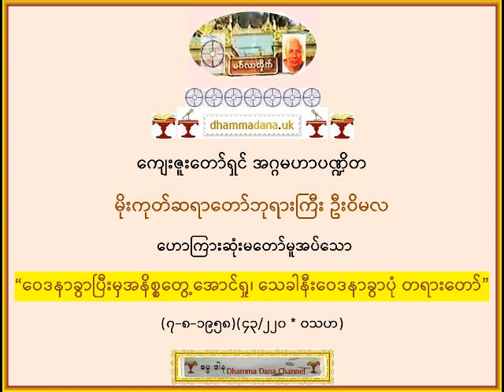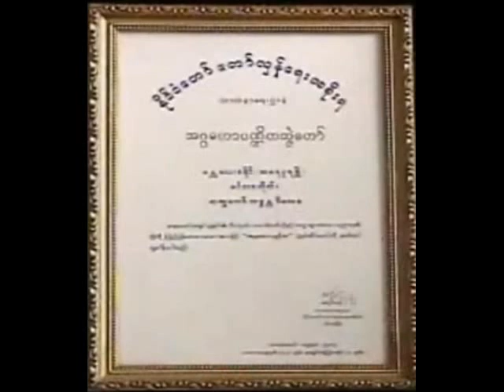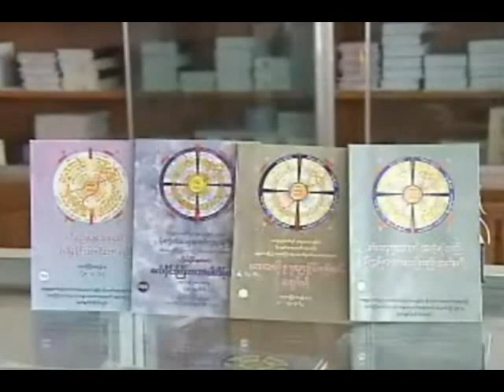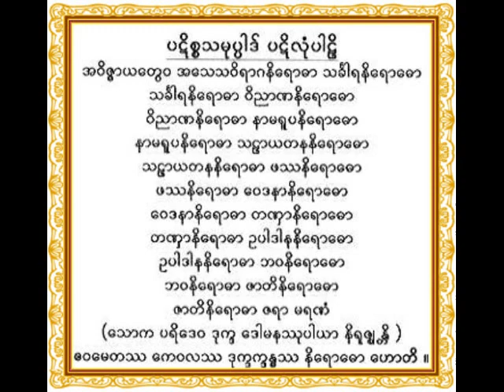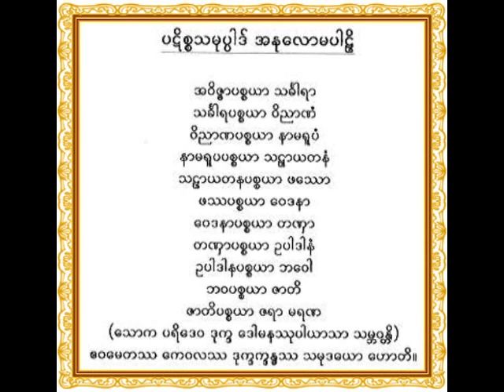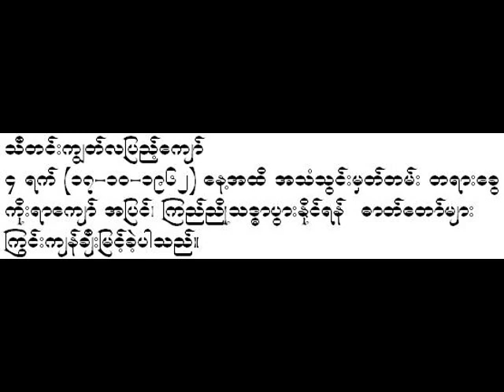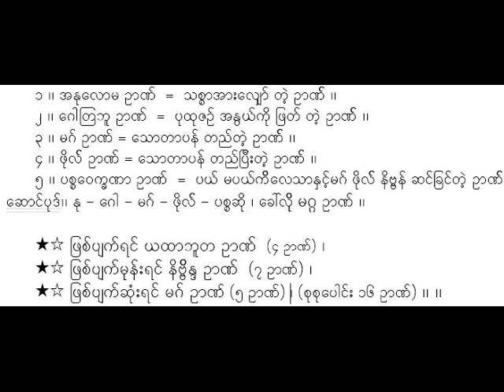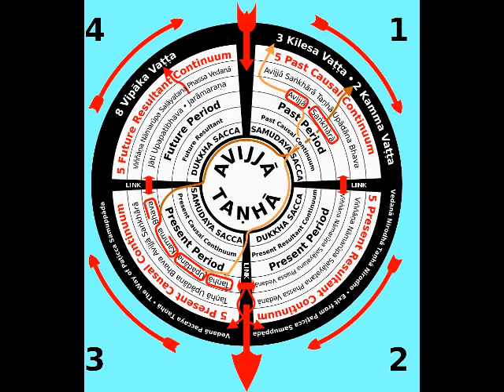ဝေဒနာခွာပြီးမှအနိစ္စတွေ့အောင်ရှု၊သေခါနီးဝေဒနာခွာပုံတရားတော်-၇-၈-၁၉၅၈ မိုးကုတ်ဆရာတော်ဘုရားကြီး ဦးဝိမလ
“ဝေဒနာခွာပြီးမှအနိစ္စတွေ့အောင်ရှု၊ သေခါနီးဝေဒနာခွာပုံ တရားတော်”
(၇-၈-၁၉၅၈)(၄၃/၂၂၀ * ဝသဟ)။ ကျေးဇူးတော်ရှင် အဂ္ဂမဟာပဏ္ဍိတ မိုးကုတ်ဆရာတော်ဘုရားကြီး ဦးဝိမလ Mogok SayadawGyi U Vimala, {Dhamma Dana Channel